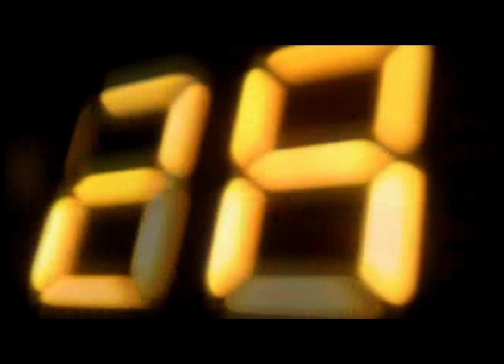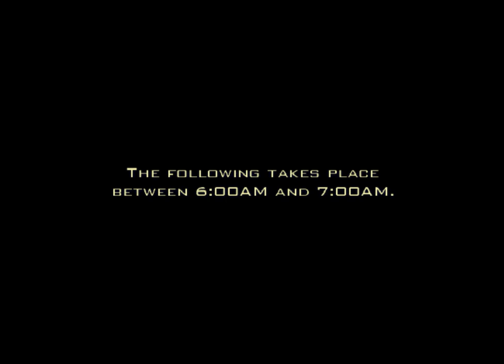Let's Play 24: The Game 01 - One threat, two threats, ah, ah, ah!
My friend Steve got me to watch 24 with him, so now we are going to bumble our way through the game as well.